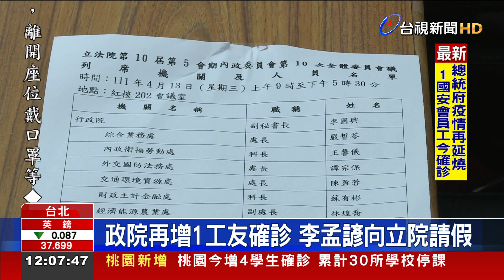政院再增1工友確診 李孟諺向立院請假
本土疫情再起，但紓困特別條例今年六月底就到期，行政院研擬要把時效延長。行政院秘書長 李孟諺，今天原本也要到立法院開會，但傳出政院又新增一名工友確診，為了保險起見，李孟諺臨時請假，改由副秘書長出席。另外國安會也接獲通報，有一名員工確診，目前疫調結果，這名員工沒有和正副總統接觸，國安會134名員工快篩結果也都是陰性。